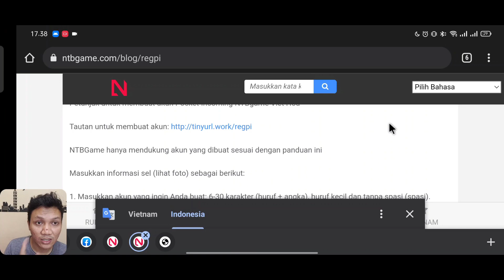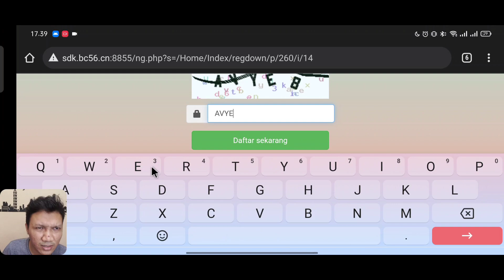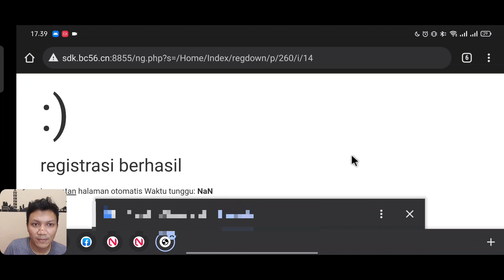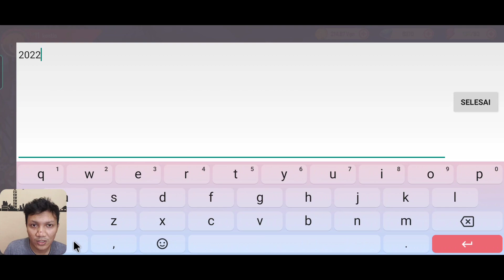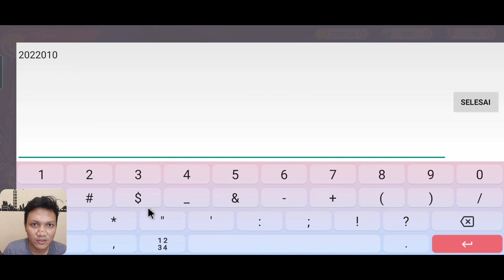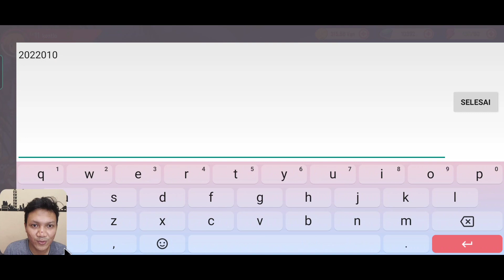🔥🔥🔥 FIX LOGIN FAILED PRIVATE SERVER & GIFTCODE YANG MASIH WORK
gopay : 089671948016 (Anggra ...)